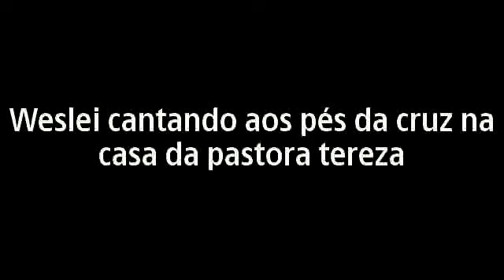Levita wesley PRATE1 1